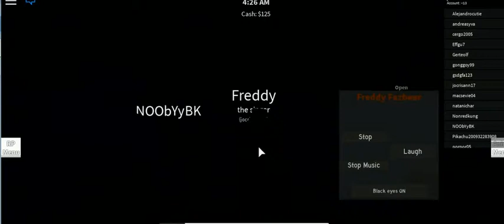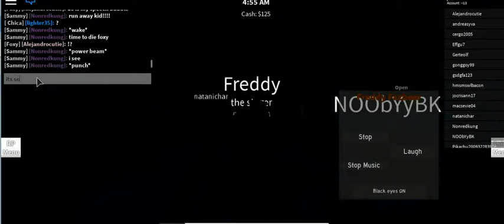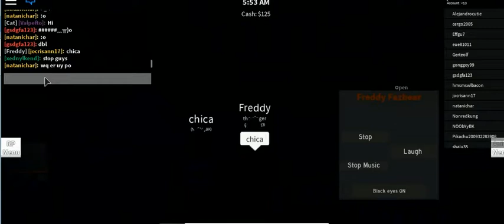2019 ROBLOX -5